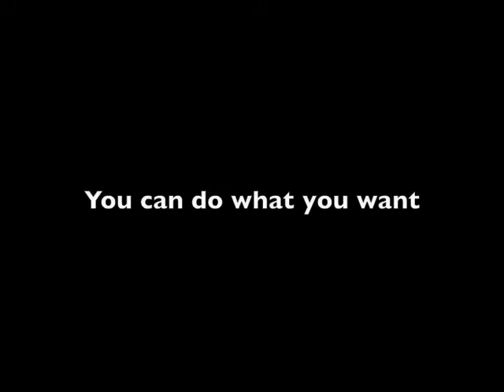Today's Video Gift - You Want Something? Go Get It. Period.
Today's gift is from the inspirational true story of Chris Gardner, as told in the movie "The Pursuit of Happyness." It's very simple: "You want something? Go get it. Period."